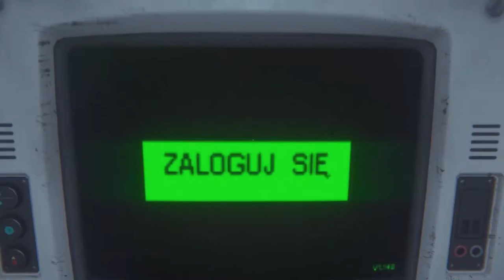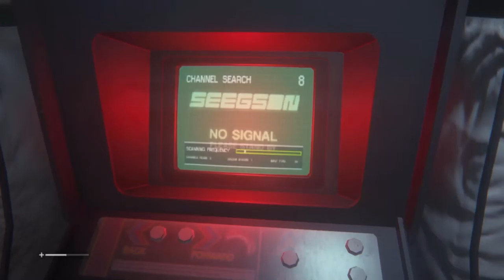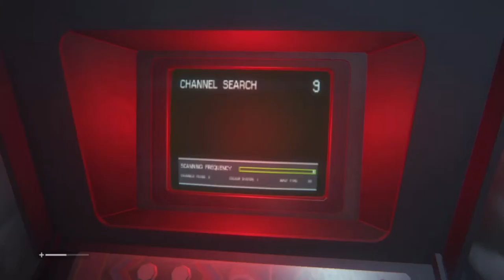Zagrajmy w Obcy Izolacja #3 Czyżby kolejny problem z głosem?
Witajcie w kolejnym odcinku z Obcego.Jest to kolejny odcinek z tej gry.I jak zwykle znowu mam problem z głosem,ale nic się nie stało.